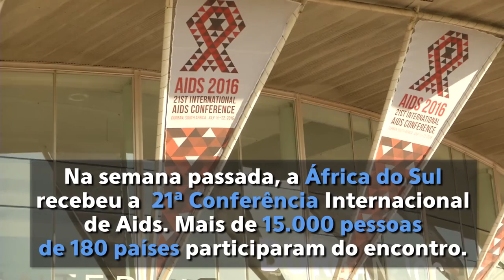Durban recebe conferência internacional sobre Aids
Na semana passada, a África do Sul recebeu a 21ª Conferência Internacional de Aids. Mais de 15 mil pessoas de 180 países participaram do encontro. Há 16 anos, menos de 1 milhão de pessoas recebiam tratamento, contra 17 milhões atualmente. Confira no vídeo.

Aplicativos para tirar dúvidas de jovens sobre infecções sexualmente transmissíveis (ISTs) e para estimular uso de preservativos foram destaque de participação do UNAIDS Brasil